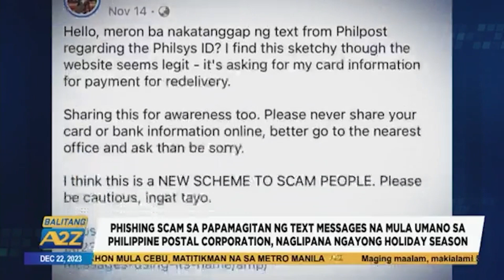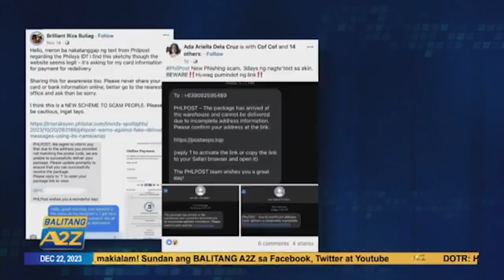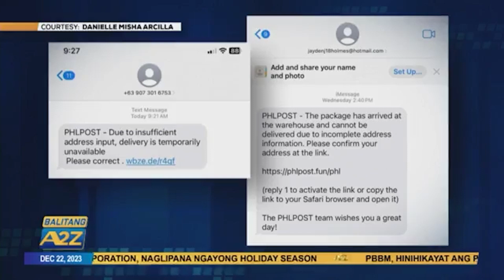Balitang A2Z | PHISHING SCAM SA PAMAMAGITAN NG TEXT MESSAGES SA MULA UMANO SA PH POSTAL CORPORATION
Dahil maraming mga packages ang dagsa tuwing kapaskuhan sinasamantala naman ito ng mga mapanlinlang na gamit ang isang click bait phishing scam na dala ang pangalan ng Philippine Postal Corporation.

Kaya ang naturang ahensya nagbabala sa publiko na huwag magpapaloko sa ganitong modus operandi.

Habang, Presidential Anti-Organized Commission nagsasagawa na ng imbestigasyon ukol dito katuwang ang NBI at PNP.

Maging maalam. Makialam.